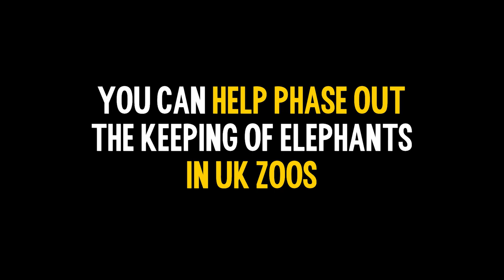Elephant free UK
There are 52 elephants in 12 UK zoos.

We are calling on the UK government to phase out the keeping of elephants in UK zoos so we have an ElephantFreeUK!